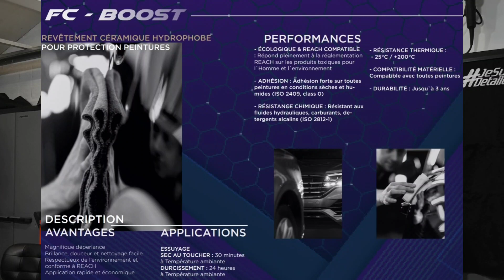Une NOUVELLE GAMME DE CÉRAMIQUE FRANÇAISE ... FUSIOCOAT !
Pourquoi FUSIOCOAT ?

Fusio = fusionner
Coat = revêtement
Donc le revêtement qui fusionne avec les surfaces

MCLEANCAR

A bientôt !